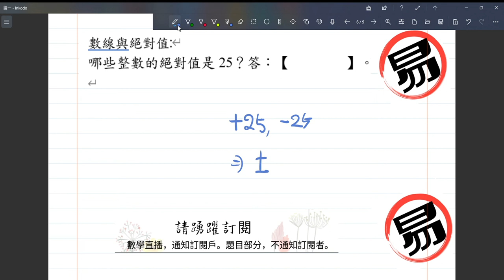數線與絕對值:哪些整數的絕對值是 25？